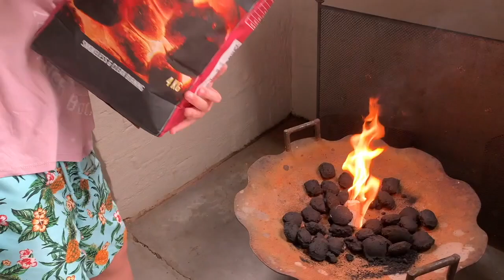LTV - Bees en Groente Potjie / Beef and Veg Pot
Noag maak tradisionele Bees en Groente potje kos met sy eie 'secret weapon' resep.

Noag makes a traditional Beef and Veggie pot with his own 'secret weapon' recipe.